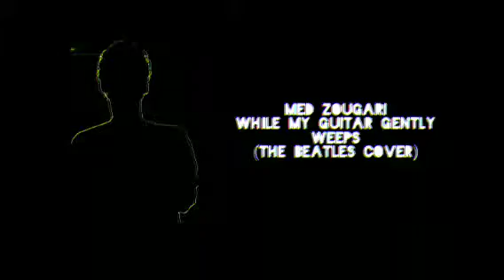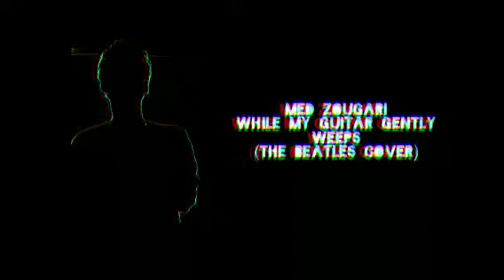Med Zougari- While my guitar gently weeps (The Beatles Cover)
Here's a snippet of my  live vocal cover of TheBeatles "While my guitar gently weeps" with an atmospheric vibe as re-imagined by @Toto , it's also recorded using smartphone's mic enjoy. Headset 🎧 is a must for better experience 😉